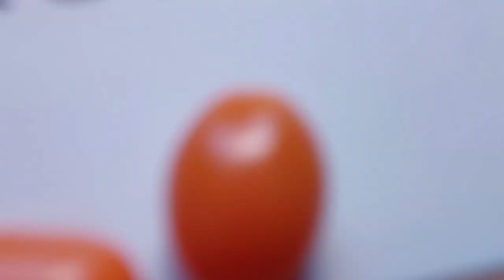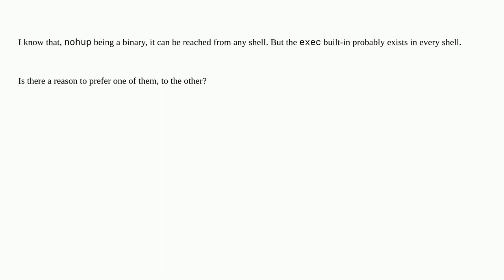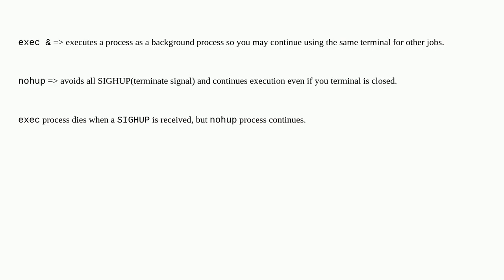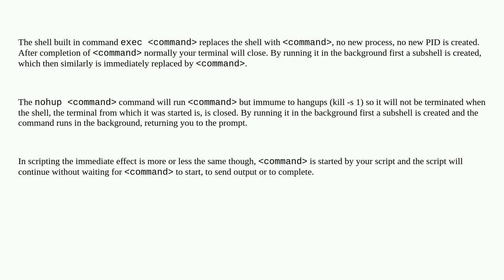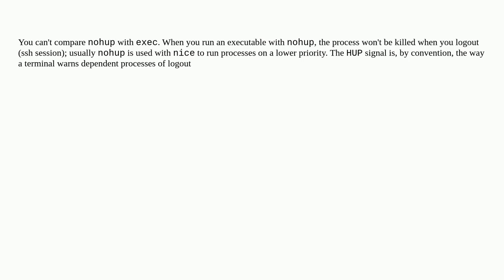Unix: Why use "nohup &" rather than "exec &"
Why use "nohup &" rather than "exec &"

A special thanks goes out to the community

  nohup exec